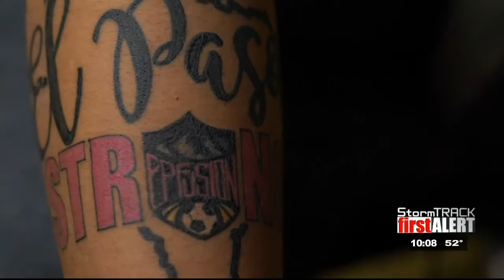El Paso soccer team, whose coach was injured in Walmart shooting, plays in championship game